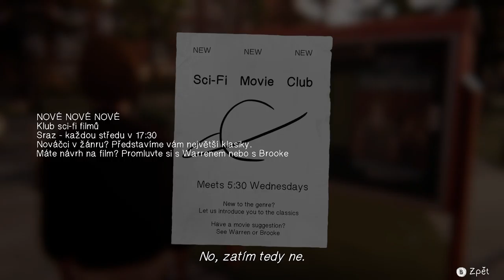Life is Strange Before the Storm Farewell #2 [GAMEPLAY] [1080p] [PC] [CZE SUB]